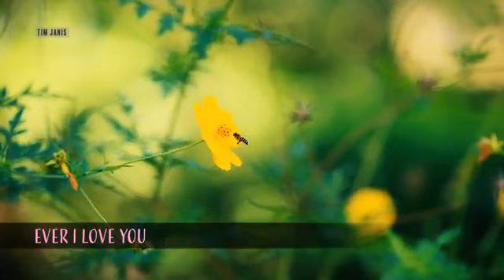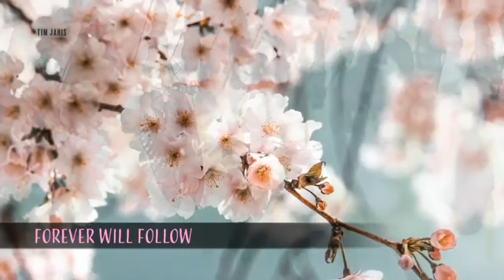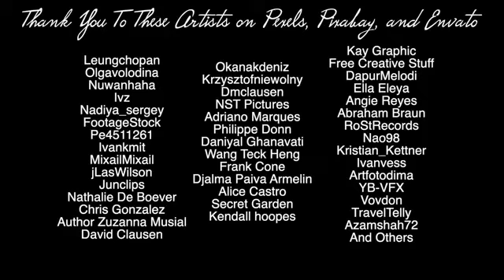Peaceful Nature Instrumental Music, Meditation Music "Awaking Blooms" by Tim Janis